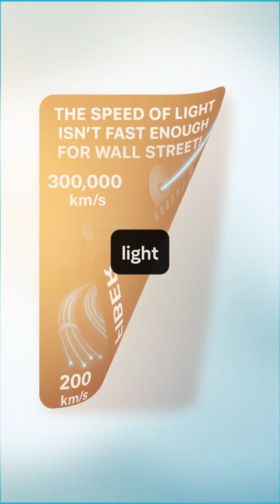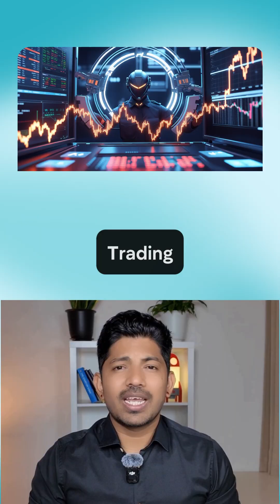The Air Advantage: How Elite Traders Beat Fiber Optics With Microwave Technology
In the world of high-frequency trading, even milliseconds can mean millions! While most rely on billion-dollar fiber optic networks, elite traders have discovered something even faster – AIR! Learn how microwave towers, millimeter waves, and even hollow-core fiber are transforming trading speed and creating a two-tiered market where milliseconds decide millions!

🔍 Discover:
✅ Why light is faster through air than fiber!
✅ How top firms use private microwave networks worth $300M+!
✅ The hidden risks of this technology (like bad weather)!
✅ The next-gen speed upgrades (millimeter waves, free-space optics)!

Want the complete 'Ultra-Low Latency Transmission Guide'? COMMENT 'MICROWAVE' and get it within 9 SECONDS!

Grab your copy of Practical Python for Effective Algorithmic Trading